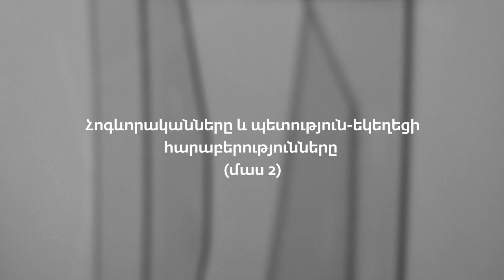20. Հոգևորականները և պետություն-եկեղեցի հարաբերությունները (մաս 2) | Համո Սուքիասյան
1945 թվականի ապրիլին տեղի ունեցավ ժամանակի համար աննախադեպ մի իրադարձություն․ ընդառաջելով կաթողիկոսական տեղապահ Գևորգ Չորեքչյանի խնդրանքներին՝ Խորհրդային Միության առաջնորդ Իոսիֆ Ստալինը համաձայնեց ընդունել նրան։

«Հայաստանը 20-րդ դարում» գիտակարգի հաջորդ թողարկման մեջ պատմաբան Համո Սուքիասյանը ներկայացնում է եկեղեցու և պետության միջև հարաբերությունները Երկրորդ համաշխարհային պատերազմի տարիներին և դրանից հետո։